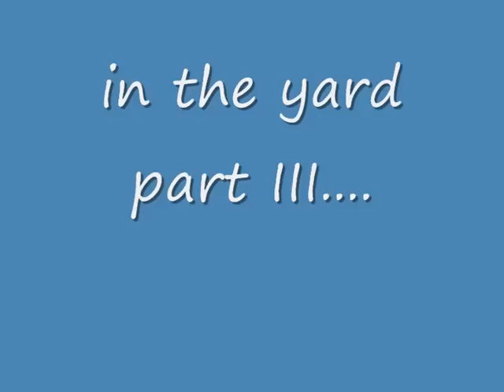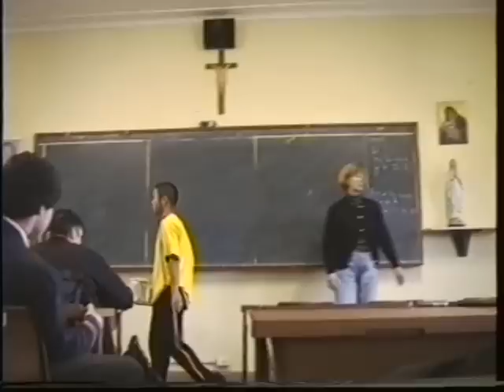Marist College Eastwood - Final Days at School 24-09-97 - PART 3